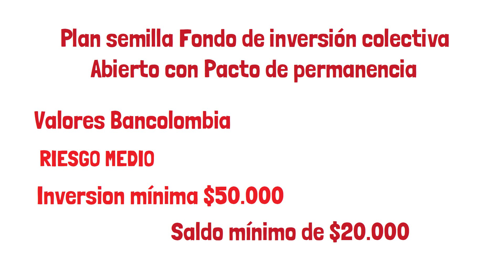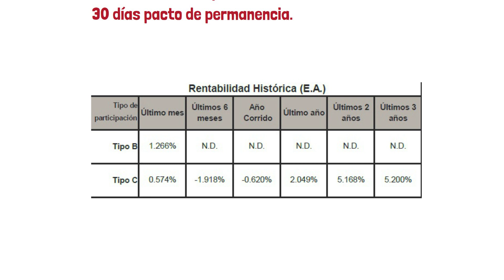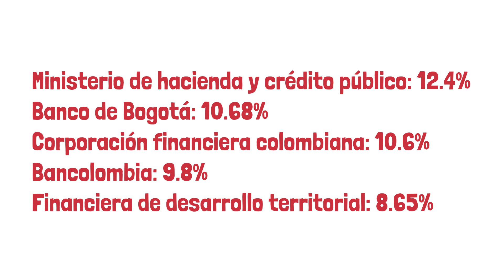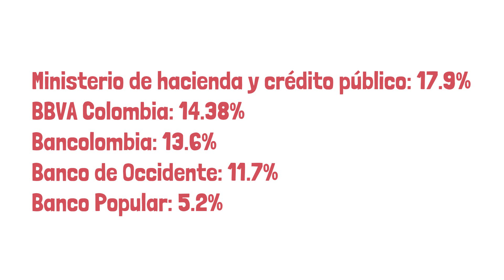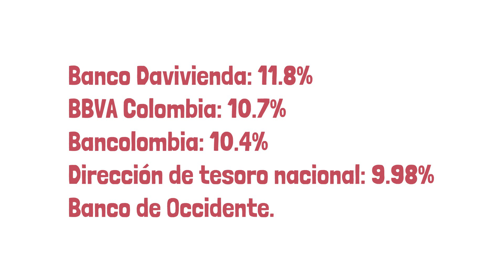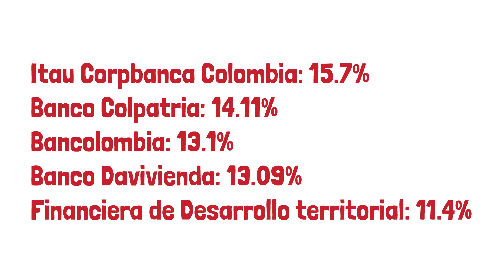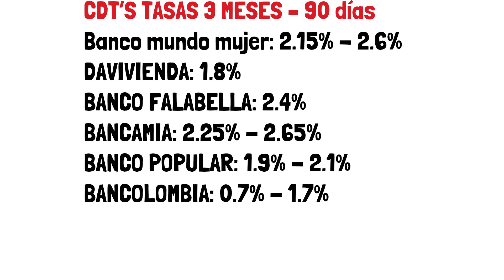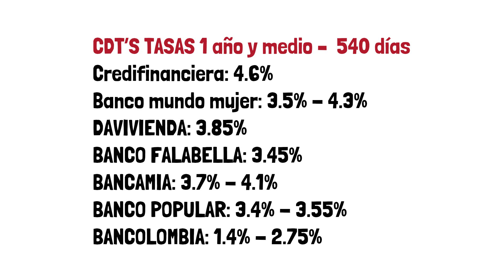MEJORES INVERSIONES EN COLOMBIA EN RENTA FIJA: FONDOS Y CDT’S: TASAS, PLAZOS Y CONDICIONES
En este articulo revisaremos las rentabilidades que podemos esperar en diferentes opciones de inversión en renta fija.
No hay que olvidar que por lo general cuando se busca una mayor rentabilidad se deben asumir mayores riesgos y tener un horizonte de inversión a mas largo plazo, por lo menos tres años.
Para este caso revisaremos alternativas en fondos de inversión y CDT’s que tienen una rentabilidad moderada con un nivel de riesgo bajo.
Es importante recordar que incluso la rentabilidad ofrecida por los productos en renta fija cambia dependiendo del momento, si bien en el instante que se invierte por ejemplo en un CDT la entidad financiera “garantiza” esa tasa ofrecida; es diferente la tasa que ofrecen los bancos en este momento a la que ofrecían hace tres o cinco años.